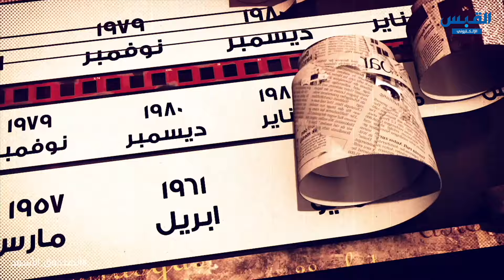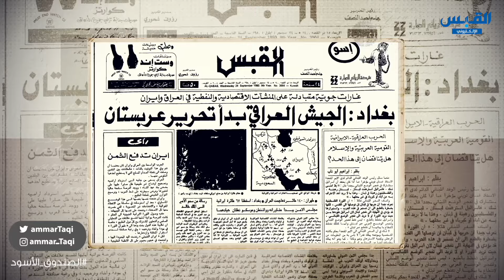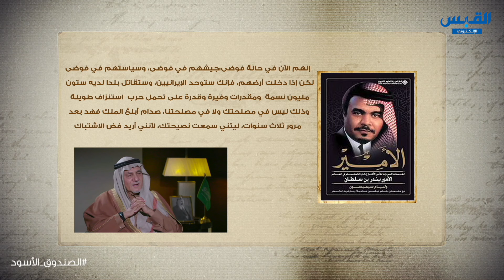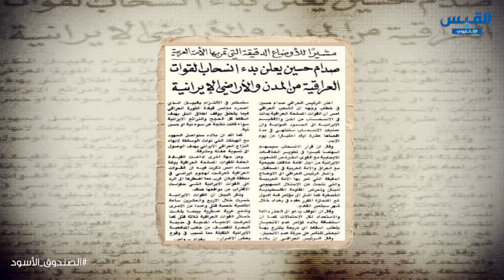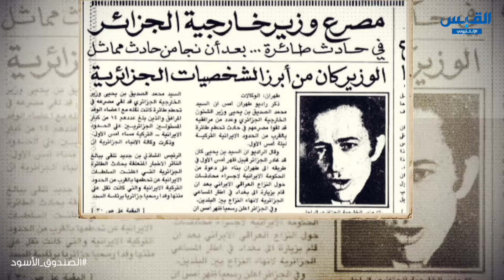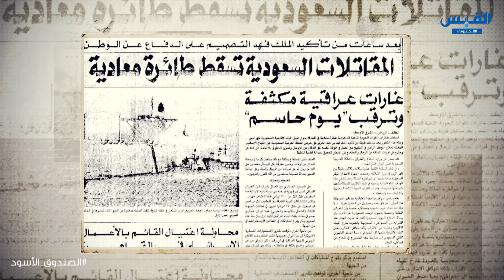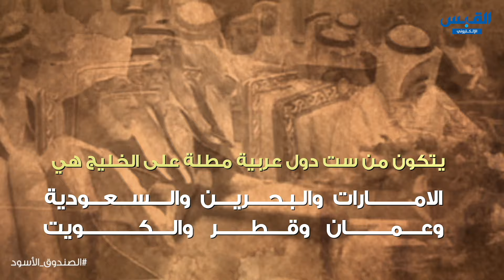الصندوق الأسود: الأمير تركي الفيصل - الحلقة 10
تقديم
برنامج
الضيف: الأمير

في هذه السلسة الجديدة من برنامج الصندوق الأسود نستضيف رئيس جهاز الاستخبارات السعودي السابق الأمير تركي الفيصل في أطول لقاء شامل يجريه مع وسيلة اعلامية.

العلاقة المتوترة بين الملك_فيصل و الرئيس
نكسة 67 و حرب 73
كواليس اغتيال الملك فيصل
كواليس حادثة
الثورة الايرانية و موقف المملكة العربية السعودية
الملف الافغاني و المجاهدين العرب
محاولة
تفجير السفارات الأميركية في بيروت و الكويت
الغزو_العراقي على الكويت عام 1990
انهيار الاتحاد السوفييتي
اتفاق أوسلوا
العلاقات الايرانية السعودية
حزب_الله الحجاز

والعديد من الاحداث الاخرى

2020

البرنامج يعرض أولا على موقع القبس يوتيوب و العرض الثاني على ثناة المحور يوتيوب

تويتر: ammartaqi
الانستغرام: ammar_taqi